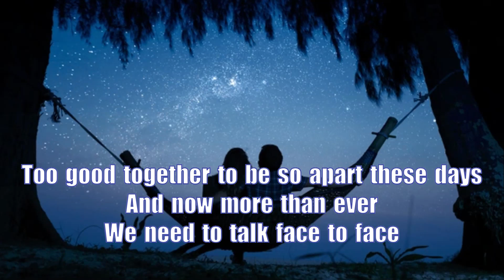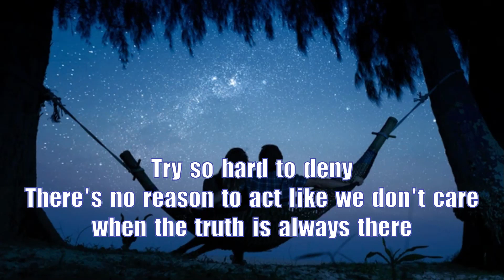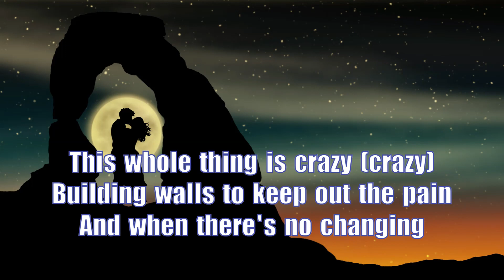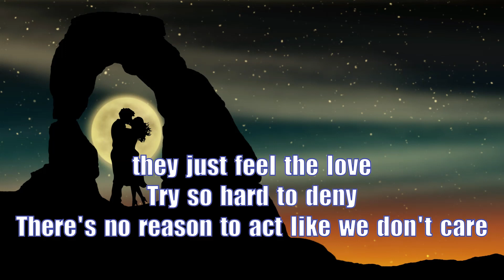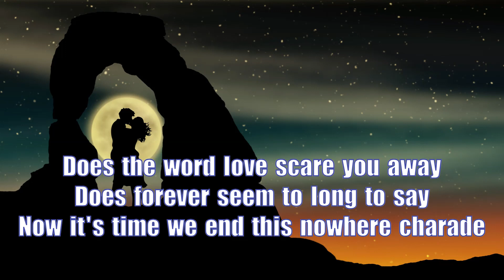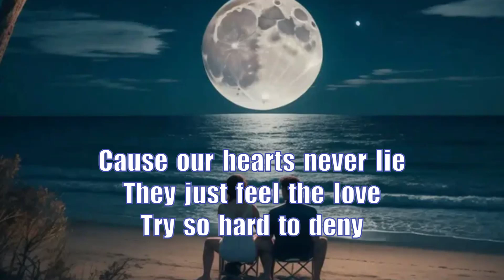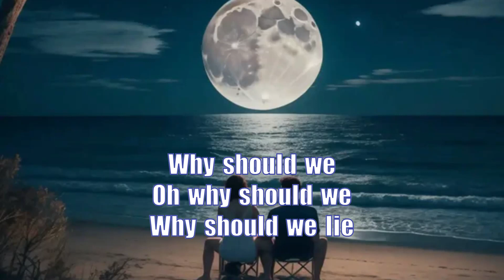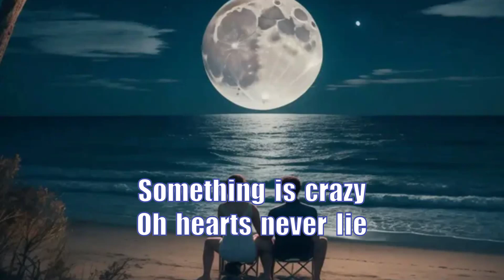Hearts Never Lie (Lyrics) (Tiffany & Chris Farren) (Official Video) By: HJ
Created By: HERMES JAMES
Hearts Never Lie (Lyrics) (Tiffany & Chris Farren) (Hold An Old Friend's Hand)